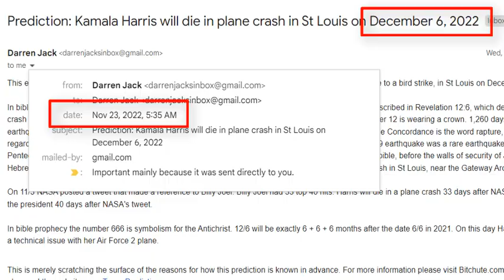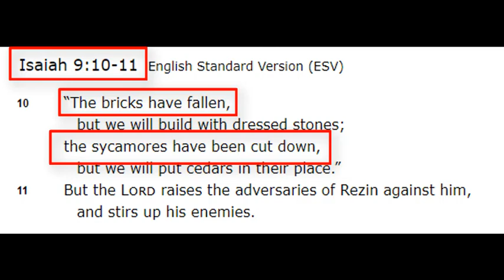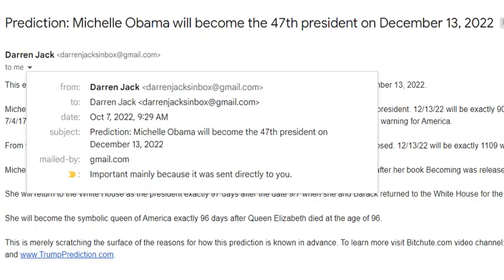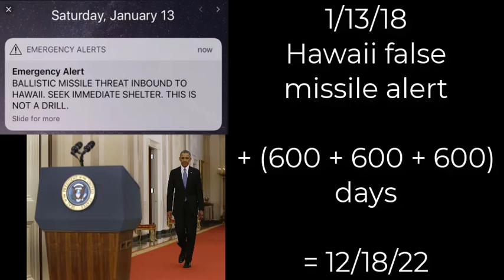Prediction - AMERICAN PHAROAH = Harris’ plane will crash Dec 6